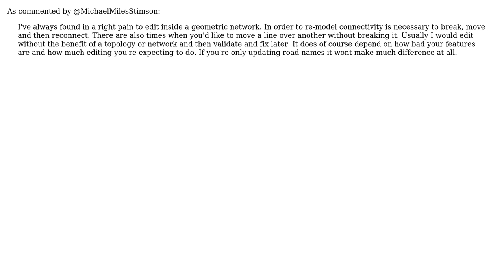GIS: Is it a bad idea to use a geometric network for road editing?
With thanks & praise to God, and with thanks to the many people who have made this project possible! You are responsible for your own actions.